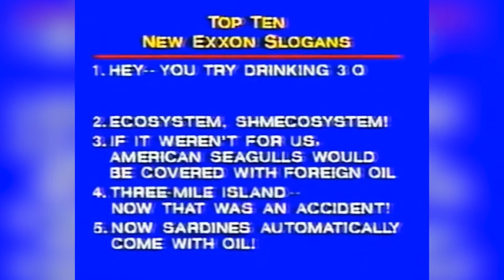History Would Have Looked Completely Different Without These Dumb Mistakes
Watch the video to see how history would have looked completely different without these dumb mistakes.

Louis XVI and Marie Antoinette | 0:00
Erwin Rommel's ill-timed trip home | 1:23
Oopsies bring down the Wall | 2:10
New York City's 1977 blackout | 3:19
They tried to stop the Challenger | 4:30
Drunk captain causes oil spill | 5:46
Dutch traders aren't impressed | 6:33